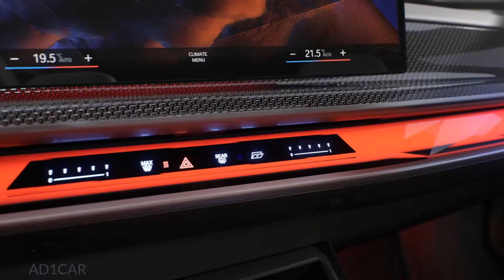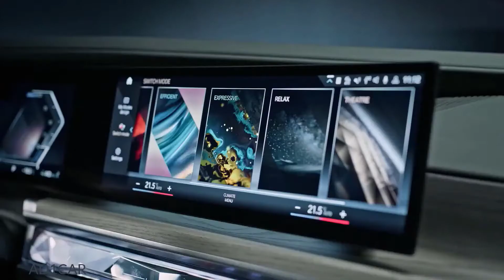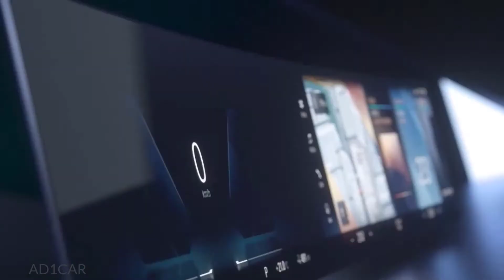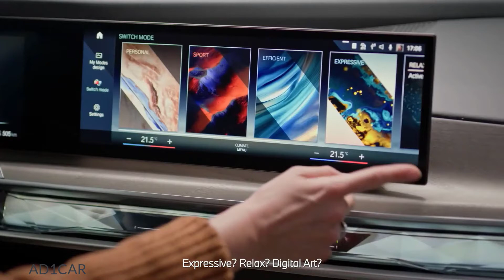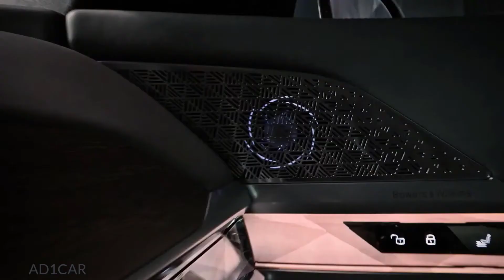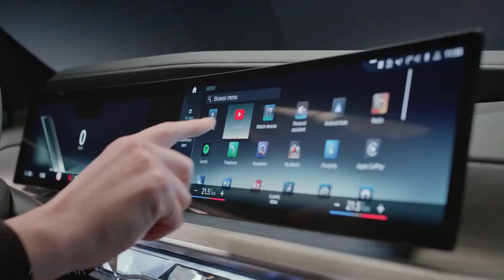The 2023 BMW 7 Series – Bold new look, high-tech cabin and all-electric i7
The BMW 7-series has never quite enjoyed the same clout as the Mercedes S-class, but the latest G70 generation is here to make sure that the world doesn't forget that it still serves as the Roundel's flagship model. The 2023 7-series introduces a new design language for the brand with a distinctive front end and is chock full of new features including a movie-theater-style screen and a hands-free highway driver-assistance feature. It is also part of BMW's expanding lineup of electric models, as the lineup now includes an EV version called the i7 that shares its body and interior with the gas-powered sedan but swaps in a large battery pack and electric motors.

BMW says it is simplifying the sedan's powertrain combinations to reduce ordering complexity, but U.S. customers will still have several choices. There are inline-six and V-8 gas engines, plus the electric i7, covered separately, and a plug-in hybrid called the 750e. The base model is the 740i, which has a 375-hp turbocharged 3.0-liter inline-six and rear-wheel drive, while the V-8 7-series is now called the 760i and comes only with xDrive all-wheel drive. Its twin-turbocharged V-8 engine has the same 4.4-liter displacement as the previous 750i (the model designation numbers haven't meant anything real for a while now) but the engine comes with other upgrades to produce 536 horsepower, 13 hp more than before.

Both gas engines have 48-volt hybrid systems. BMW hasn't released details about the 750e plug-in hybrid other than the fact that it will make 483 horsepower. BMW also says there will be an M-badged 7-series coming later, though not a full-fledged M7, with over 600 horsepower. The twin-turbo V-12, previously available in the M760i, is gone.

The interior takes a major step forward in design, adopting a similar look as the iX electric SUV and using plenty of exotic materials including open-pore wood and available cashmere. The 7-series' cabin also integrates an absurd amount of technology features within its numerous display screens and tablet control interfaces for both front- and rear-seat passengers. It's also available with power-opening doors—a Rolls-Royce level of creature comfort. A hedonistic rear-seat package, as is de rigueur in this segment, includes a recliner-style chair on the passenger's side with an extendable footrest. The optional BMW Theater Screen measures a massive 31.0 inches and extends down from the roof to offer rear passengers a more immersive viewing experience.

It's no surprise that BMW is talking up the 7-series driving dynamics and highlighting chassis features including air springs and rear-wheel steering, but our earlier prototype drive didn’t reveal it to be significantly more athletic than its cushy predecessor. Of course, that’s no demerit in the flagship luxury sedan segment, as buyers in this arena likely appreciate plush ride quality and quietness above all and would look elsewhere if they desired more of a corner-carver. Plus, you won't have to steer the 7-series at all if you opt for the Driving Assistance Professional package that includes a hands-free function that now works at up to 80 mph, provided you're on a highway and keep your eyes on the road.

The 7-series will go on sale in the U.S. in November, with prices starting at $94,295 for the 740i and $114,595 for the 760i xDrive. The i7 is more expensive than both, starting at $120,295. But it is worth noting that BMW significantly undercuts Mercedes' pricing, as the six-cylinder S-class has a base price of $112,150 and the V-8 starts at $118,750. We look forward to finding out if you get what you pay for, or if the new 7-series can stick it to its chief rival this time around.